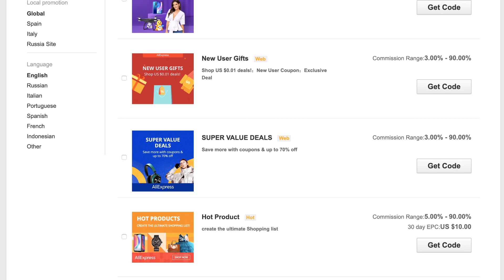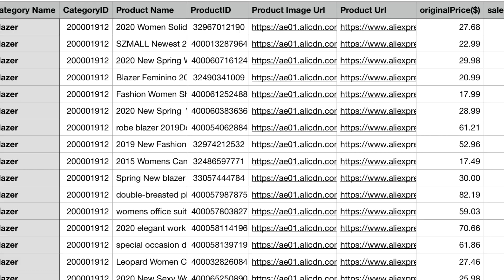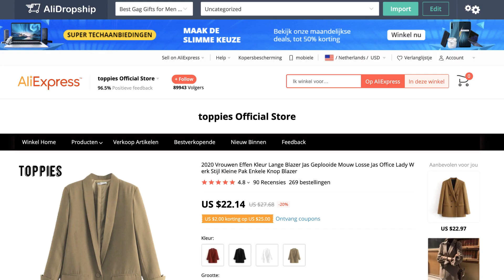[드랍쉬핑 비즈니스] 공짜로 알리익스프레스 에서 잘 팔리는 아이템 찾고, 사업 성공 하기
오늘은 알리익스프레스 에서 드랍쉬핑을 하시는 분들을 위해서 조금은 시간은 걸리지만, 우리가 할 수 있는 잘팔리는 물건을 찾는 방법에 대해서 말을 해볼까 해요.
Aliexpress를 이용하여서 찾는 방법은 좀 시간이 걸리긴 하지만, 이것보다 더 정확한 대이터는 없을듯 하네요.